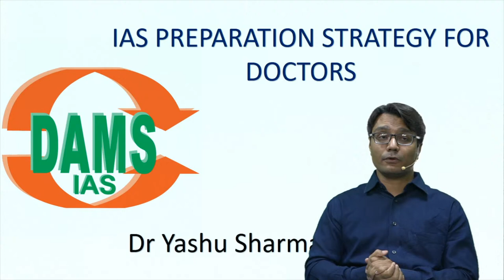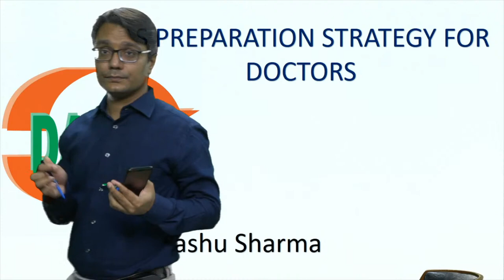IAS Preparation Strategy for Doctors by Dr Yashu Sharma | DAMS IAS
In today’s session of Mentors Live with Dr Yashu Sharma, get the Perfect IAS Preparation Strategy for Doctors